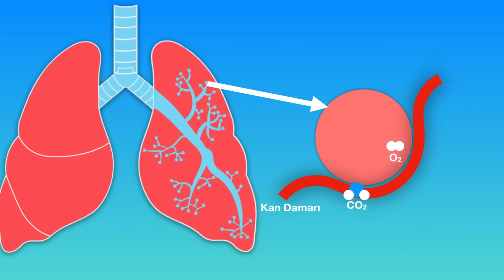Grip Enfeksiyonu Ve Soğuk Algınlığı Arasındaki Fark Nedir? - Korunma Yolları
Baş ağrısı, öksürük ve burun akıntısı. Soğuk algınlığı hiç iyi bir şey değil ve kesinlikte gripte öyle. Genellikle sizi yatağa düşüren sadece bir “grip enfeksiyonu”.

Grip Enfeksiyonu Ve Soğuk Algınlığı Arasındaki Fark Nedir?
Soğuk algınlığı kışa özgü bir sorun olmasa da, kışın grip olma olasılığı çok yüksektir. Soğuk algınlığı influenza virüsleri tarafından bulaşır ve grip enfeksiyonunun aksine aniden çoğalırlar. Soğuk algınlığı hastalığının seyri daha yoğundur ve daha uzun sürer. Kalabalık metrodaki bir hapşırık veya asansörde bulunan hasta bir kişinin bastığı düğme virüsleri size bulaştırmaya yeter.
Ilık bir gargara boğaz bölgesindeki mikropları öldürür ve boğazın dezenfekte edilmesine yardımcı olur. Hastalıklar söz konusu olduğunda uyku en büyük ilaçların başında gelir. Olabildiğince fazla uyuyup dinlenmeniz gerekir. Yüksek ateşiniz varsa bu bir grip enfeksiyonu belirtisi olabilir hemen bir doktora görünmekte yarar vardır.

Diğer Videolarımız ;

Son Postlar (Sitemizden - Okuyabilirsiniz)

nneleroldu.com / bu videonun telif hakları nneleroldu.com ve Neler Oldu? Youtube'a aittir. Her hangi bir şekilde (izinsiz olmak üzere) kopyalamak ve çoğaltmak yasaktır. İyi seyirler.